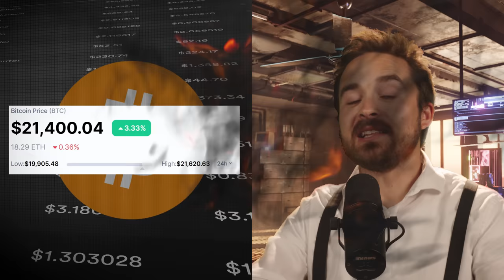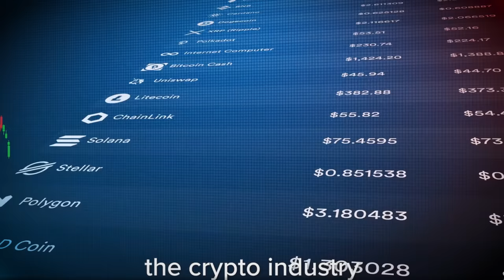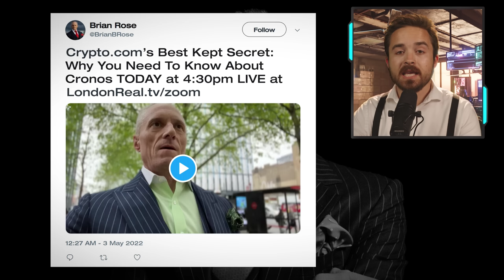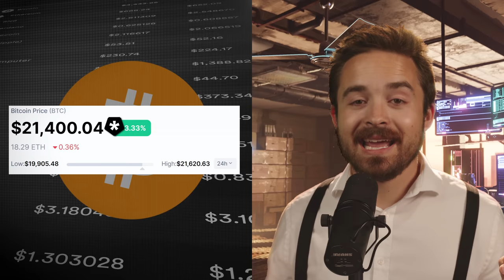Fake Gurus Are Back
They want you to make them rich by making you rich by spending $24,000 on a 2 night mastermind. Is the WOLF and the ROSE a scam? Let's find out.